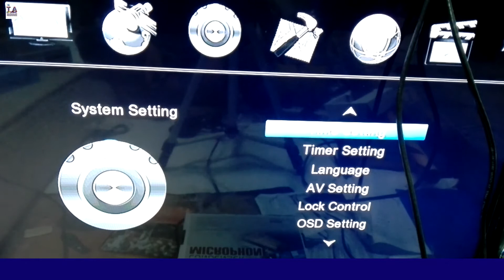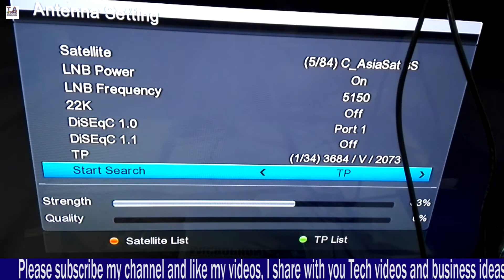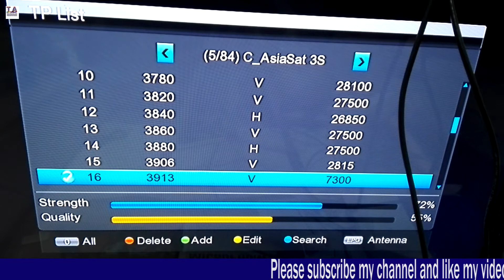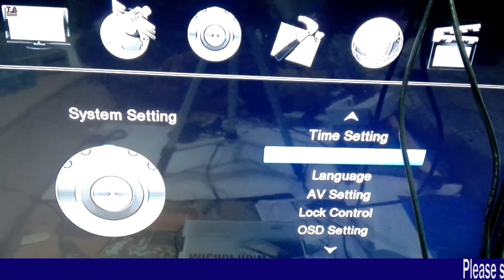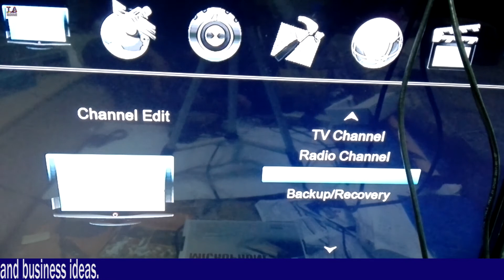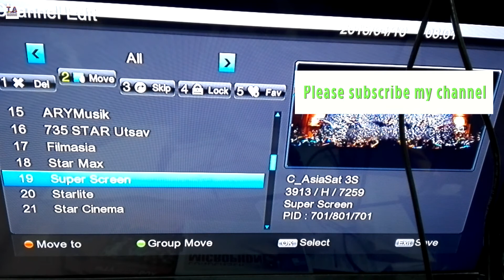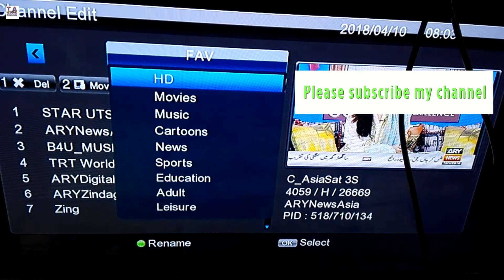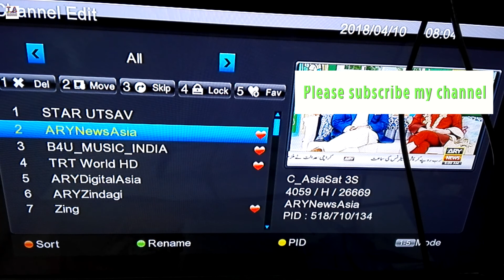Free Sat SR 200 High Definition Satellite Receiver Review | Best TV Receivers.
• Manufacturer:                         FREE SAT
• model:                                         SR 200
• Display resolution:                        1080 pixel
• Channel Storage Capacity:                   5000
• Product Type:                               Receiver
• color:                                              black
• no. USB ports:                                                     2
• RS-232 port to connect to computer:                     Available